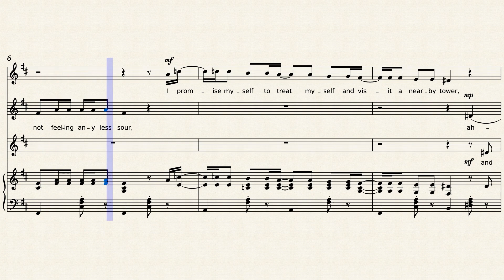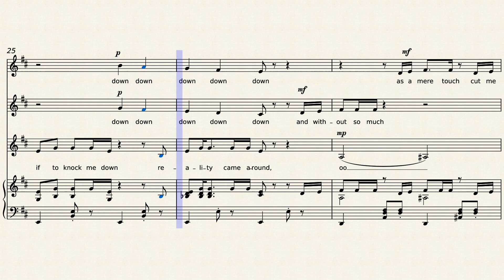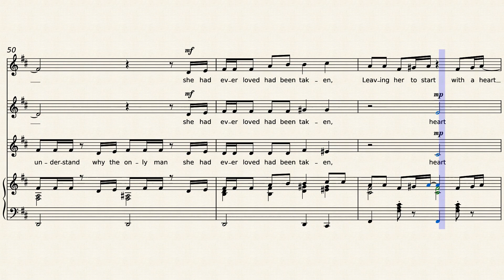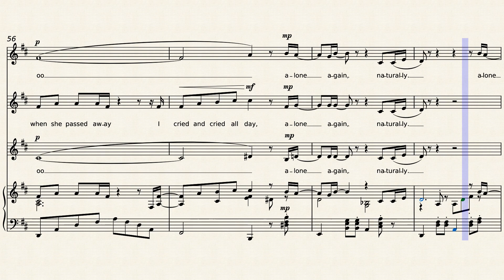Alone Again (Naturally) – Gilbert O'Sullivan - for SSA Choir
A bittersweet song concerning loss and loneliness, but with a cheerful style. Arranged for SSA choir and piano.